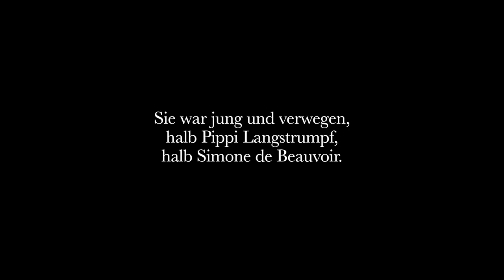Bis ans Ende der Träume Official Trailer (2018)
Sie begegnen sich 1956 in der Südsee: Die Schweizer Reisejournalistin Katharina von Arx und der französische Fotograf Freddy Drilhon. Es ist der Beginn einer leidenschaftlichen Liebe, in der beide ihre Träume über die Wirklichkeit stellen. Ihr gemeinsames Leben wird zu einem Abenteuer, das ihnen alles abverlangt.

Nach seinem erfolgreichen Buch “Die Welt ist verkehrt, nicht wir“ nun der Kinofilm von Wilfried Meichtry.

AB FEBRUAR 2018 IM KINO.